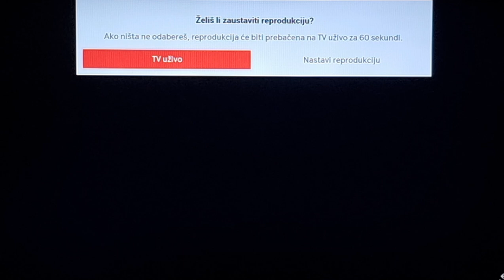HTV 4 - sustav civilne zaštite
Prilog Hrvatske televizije emitiran 2. ožujka 2024. na HTV 4.